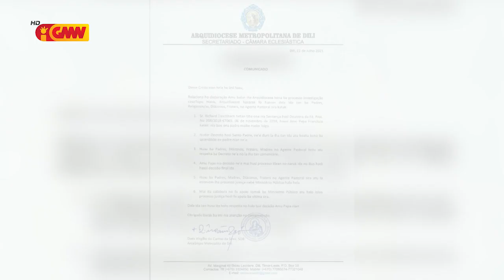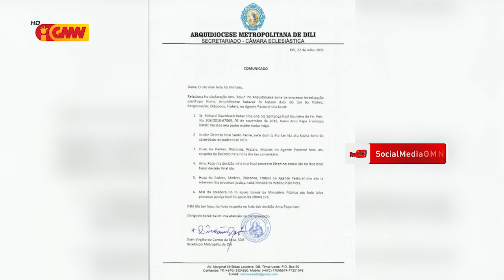Dom Virgilio husu ba Padre, Madre, diákonu sira atu la intervem iha prosesu justisa kazu Topu Honis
Arsebispu metropolita Díli Dom Virgilio do Carmo husu ba Padre, Madre, diákonu, frater no ajente pastorál sira atu la intervem iha prosesu justisa prosesu Jusitisa “Richard Dashback”